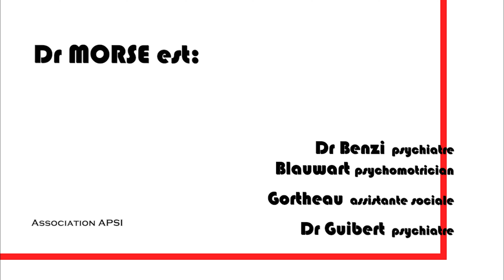APSI: une association à ton service.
L' APSI (Association de Prévention, Soin et Insertion) est l'association pour la quelle nous travaillons. L'APSI gère une série de structures, dédiées à la pédopsychiatrie, qui s’occupent du suivi psychologique et psychiatrique des enfants et adolescents dans la banlieue est de Paris, mais aussi l'insertion sociale, professionnelle et au logement des adultes. Pour plus de détails, allez dans le